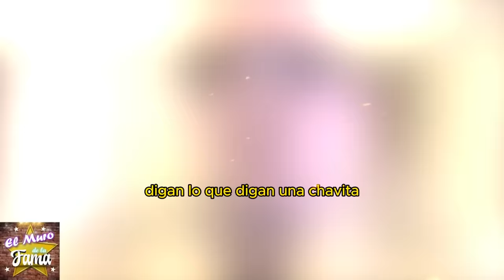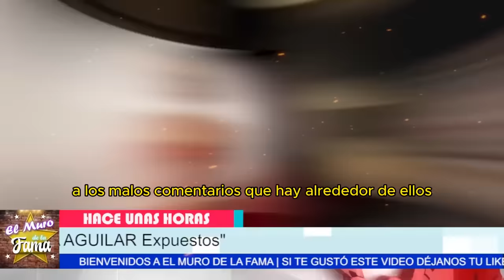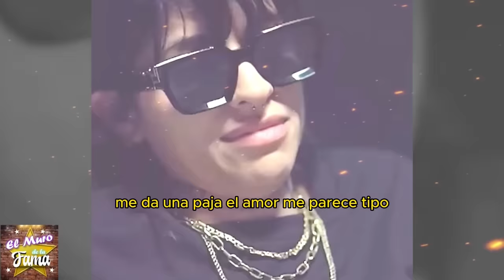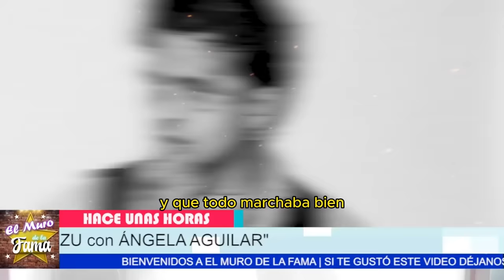😤“A MI ME RESPETAN””¡PEPE AGUILAR FUR1C0 E INDIGNADOS CON Christian Nodal Y Angela Aguilar🔴🔥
Entertainment
Television program
noticias de espectaculos
espectaculos noticias
noticias de la farandula
tv mexicana
Televisa espectaculos
chismes
escandalo de los famosos 2024
farandula 2024
chisme de farandula
karol tamiko
programa hoy
suelta la sopa
polemica
Ventaneando